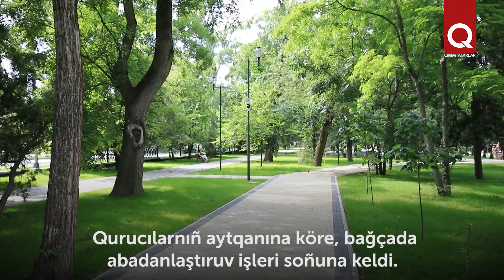Aqmescitteki demiryol vokzalı yanında hatıra taşı ğayıp oldı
Aqmescitte demiryol vokzalı yanında Lenin bulvarında sürgünlik qurbanlarına qoyulacaq abideniñ yerine qoyulğan hatıra taşı ğayıp oldı. Er yılı mayıs 18 arfesinde sürgünlikte ölgenlerniñ ruhuna dua oqumaq, hatırasını añmaq içün adamlar toplaşa ve çeçek qoya ediler. Bir qaç aydan berli bağçada abadanlaştıruv ve tamir işleri yapılıp, taş alıp taşlandı.  Bu işlerni alıp barğanlarnıñ bildirgenine köre taş keri qaytarılmaycaq, abide de başqa yerde qoyulacaq.